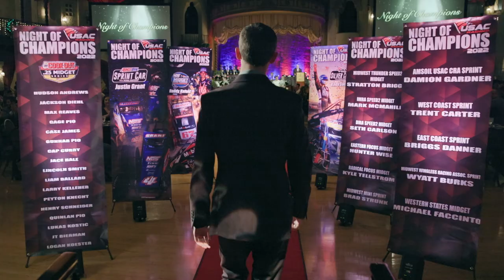2023 Road to Chili Bowl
Get to know your favorite racing heroes and their journey to the Chili Bowl 2023. Watch interviews with Rico Abreu, Buddy Kofoid, Tanner Thorson, Daison Pursley, Keith Kunz, Justin Grant, & Thomas Meseraull and here about their journey in racing & life.

Let us know your favorite Chili Bowl Moment in the comments below!